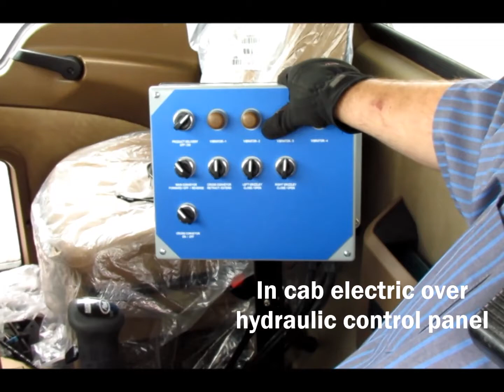Ground Force Standard Stemming Trucks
Ground Force material delivery and stemming bodies assure you get the most from your drilling and explosives dollar. Our bodies are proven, reliable, and working in mines around the world. It is a proven fact that proper stemming actually "Locks" in the borehole when the powder column detonates, confining the explosives' energy. The results are better fragmentation, decreased explosives consumption and increased borehole spacing.

Features
 •Extendable cross conveyor allows precise material placement
 •In-cab mounted operating controls (1 man stemming crew)
 •Grizzly to filter out oversized or frozen material
 •Body vibrators to dislodge bridged material
 •Capacities starting at 15 yards (11.4 yards struck)
 •Options include road sanding and more

Whether laying down specified materials for soil stabilization, sanding roads or stemming minesite blastholes, Ground Force offers a vehicle perfectly suited to your requirements.